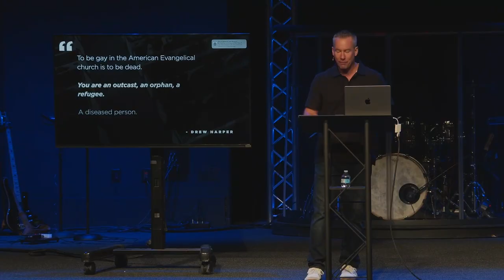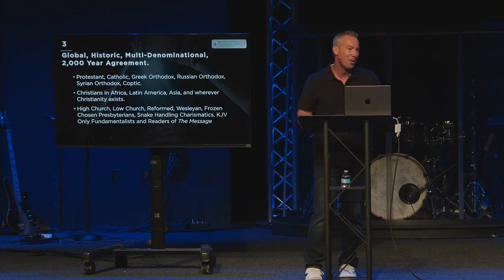Faith and Sexuality with Dr. Preston Sprinkle | South Tampa Fellowship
During this week’s sermon, Dr. Preston Sprinkle challenged us to rethink our approach to the complex issue of sexuality and faith. The core spiritual lesson is the importance of balancing truth with love, reminding us that if we get love wrong, we are wrong, even if we get the Bible right. We're urged to embody the radical grace of Jesus, who didn't need people to agree with His sexual ethic to love and enjoy them. The message draws from various biblical passages, including Genesis 2 and Matthew 19, to discuss the traditional view of marriage. However, the emphasis is not on judgment, but on humility and grace. We're encouraged to see beyond labels and stereotypes, to hear the stories of individuals wrestling with their faith and sexuality. This message is deeply relevant to our faith journey, challenging us to think more deeply and love more widely, especially towards those who may feel marginalized in our faith communities. Enjoy!